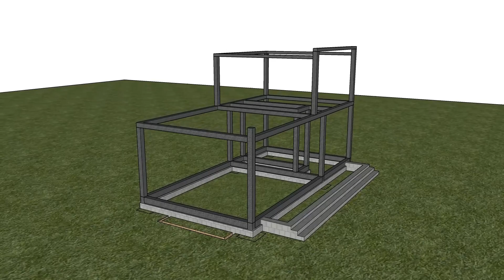Pembangunan rumah eksotis.. Kurang 1 menit untuk membangun